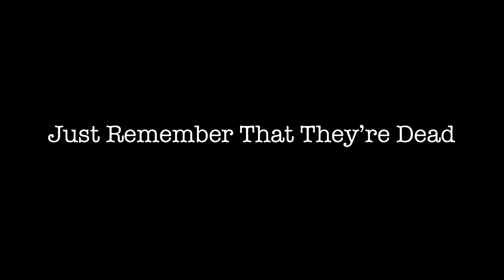"Just Remember That They're Dead" • Pilotgroove Pictures (2011)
Produced by Pilotgroove Pictures as part of the 2011 New Hampshire 48 Hour Film Project, "Just Remember That They're Dead" is a heartfelt look at the people and culture affected by the American zombie inconvenience.

This film was written, shot, edited and scored in 48 hours between June 10 and June 12, 2011. Genre: Mockumentary